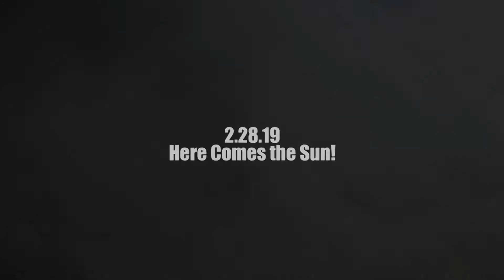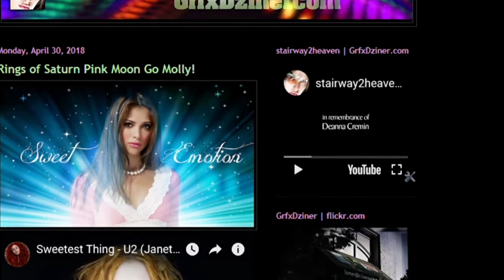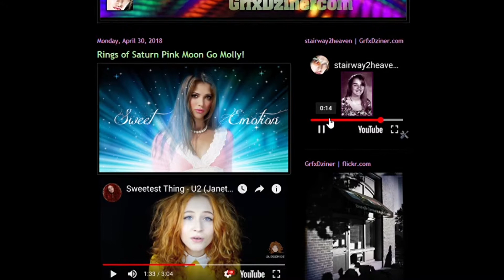fluffSnow | part V Squall two [2.28.19]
Blogger GrfxDziner | Rings of Saturn Pink Moon [Go Molly!]…